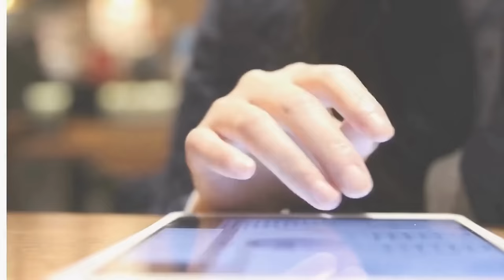Unlock the Artist Within: Transform Walnut Shells into a Stunning Abstract Landscape Diptych!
Welcome to my latest tutorial, where I'll guide you step by step in creating a unique and accessible work for everyone! Today, I bring you something special: an abstract diptych composed of two canvases that together form a captivating landscape full of textures and nuances, where rocks play a main role in our composition.

The exciting part of this project is that we will use a very simple technique, accessible to anyone, regardless of their level of art experience. But here comes the secret that makes our work stand out: we're going to incorporate texture into our landscape using walnut shells. Yes, you heard right. Those nuts that you enjoy as a snack are not only delicious, but their shells are the magic ingredient to add a completely new dimension to your art.

So, next time you eat nuts, don't throw away the shells! Save them for our project. I'll show you how to transform something so simple into an extraordinary element within your creation. I'm excited to share this technique with you and to see how your own versions of this abstract landscape come to life.

Prepare your canvases, your walnut shells, and join me on this creative journey where we'll show that art is within everyone's reach and that the most unexpected materials can become the star of your work.

This is the play list: No War - Gavin / Silent Dawn - Christophe Gorman / Simplicity - Megan Wofford / The Last Breath - Gavin Luke / The Universe Between Us - Gavin / Those Before Us - Gavin Luke

Sergio